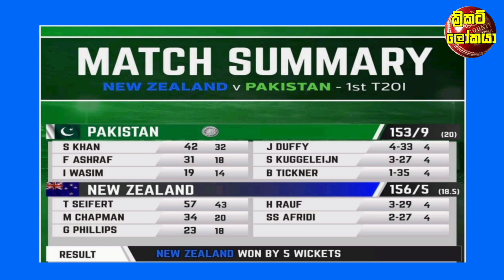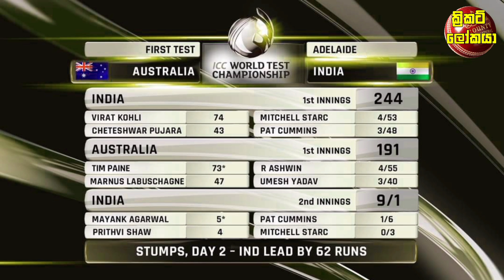දකුනු අප්ප්‍රිකා කොරෝනා ප්‍රශ්නය ඔඩු දුවයි ක්‍රීඩකයන් 11ක් නම්කිරීමත් අභියෝගයක් | Cricket lokaya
මොහොමඩ් අමීර්ගේ වේදනාත්මක සමුගැන්ම | LPL ක්‍රීඩකයන් අතර බෙදුනු මුදල් ත්‍යාග